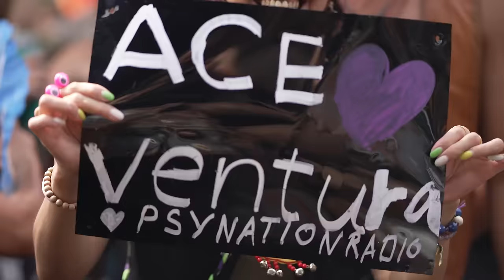Ace Ventura @ Ozora Festival 2023 [full set movie]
Join me for my full set movie from Ozora Festival 2023 premiere!
It was an absolutely massive Ozora edition !
Amazing times on and off stage...
It was a pleasure as always to play to this massive dancefloor, and to host my man BLiSS for the finale !

Ace Ventura is one of the leading and busiest DJs & artists on the progressive trance and psychedelic trance (psytrance) scene. His music has been topping the charts with party anthems like: The Light, Stomping Ground, Presence, The Encounter, The Spark, The Jolly Roger and and many more. Ace Ventura has been touring constantly all over the globe playing in every possible venue and headlining all major festivals among them Ozora Festival, Boom Festival, Antaris, Emmaboda, Psychedelic Circus, Tribe, and many others. He is well known for his highly popular mixes.